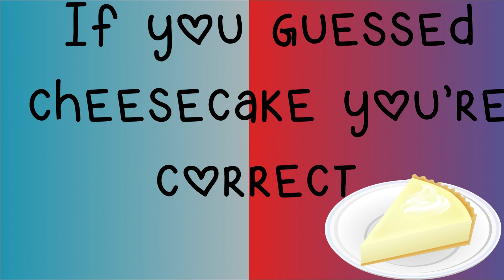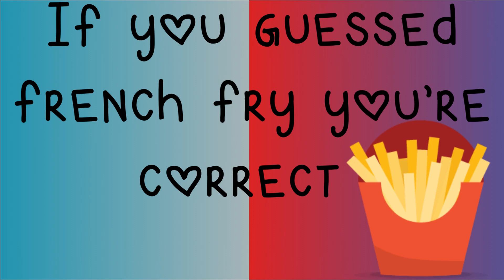Can You Guess The Food By The Emoji